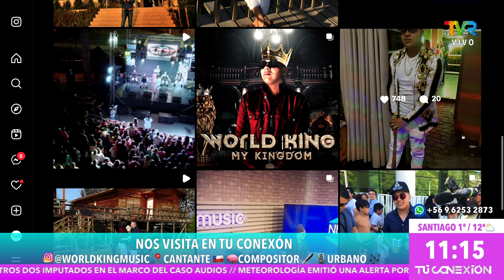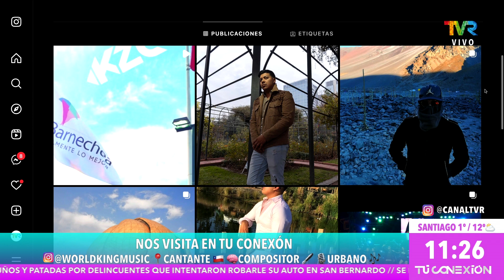WORLDKINGMUSIC nos visita en tu conexion matinal